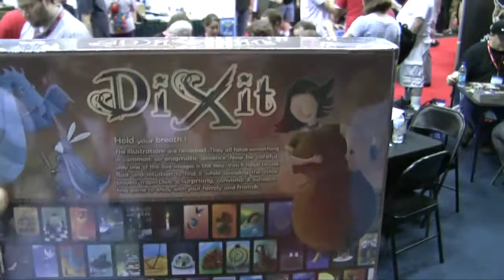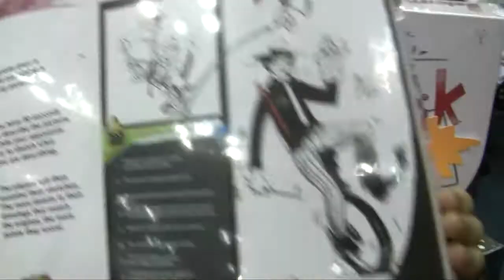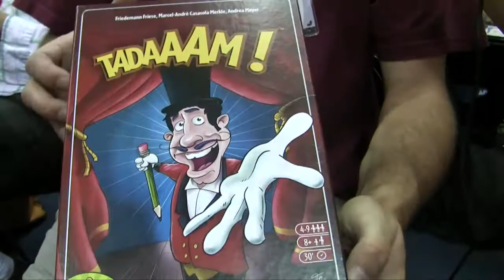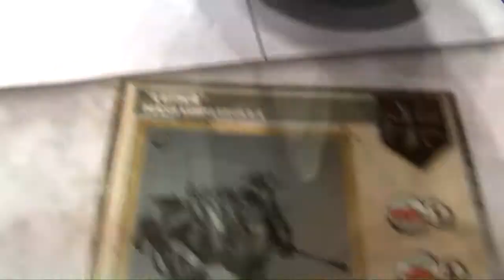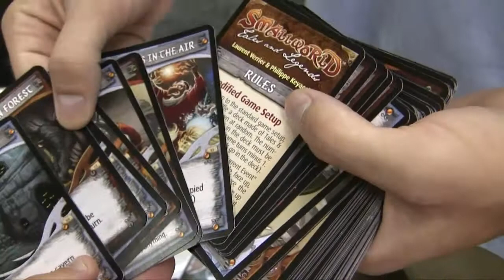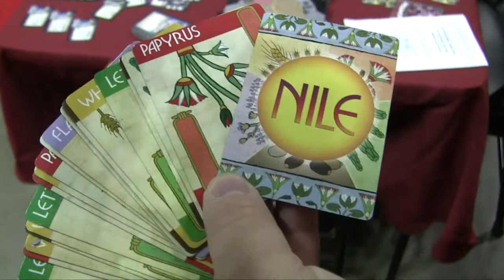GenCon 2010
Hayden reporting from GenCon 2010, the largest gaming convention in America.  Hayden Interviews some of the top executives and designers in the game industry.